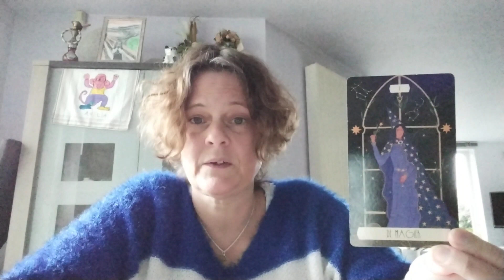Een boodschap voor de vuurtekens: Ram, Leeuw en Boogschutter ♈♌♐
In deze video bespreek ik 5 boodschappen die ik mocht ontvangen voor de vuurtekekens: Ram, Leeuw en Boogschutter.
Wil je graag een persoonlijke kaartlegging?
Dat kan! 😇🙏
Druk op de knop 'over' voor meer informatie.